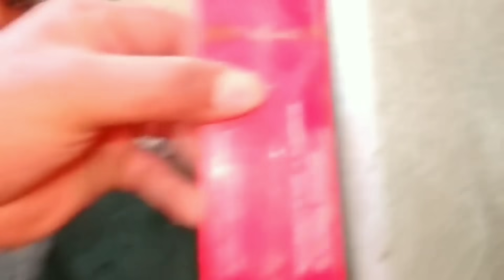Wall tiles लगाना तथा सीढ़ी की तिरछी कटिंग करना सीखें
मैं खुशवंत सिंह मिस्रीयों की दुनिया में आपका स्वागत करता हूं

कृपया मेरे दूसरे चैनल को भी सबस्क्राइब कर देना और नोटिफिकेशन बैल आइकन दबा देना तथा इस वीडियो को लाइक भी कर दो और अपने दोस्तों के साथ ज्यादा से ज्यादा शेयर करें

टाईल उठाने वाले अगर तीन कप वाले दो हैंडल खरीदने हैं
Glass triple lifter suction cup set of 2

टाईल उठाने वाला अगर तीन कप वाला एक हैंडल खरीदना है
Glass triple lifter suction cup set of 1

Multi angle scale टाईल नापने वाले खरीदने के लिए

Laser Laval लेज़र लैवल खरीदने के लिए

Rubi Star-63 Manual Tile Cutter for Ceramic and Vitrified Tiles up to 63 cm रूबी कंपनी का मैन्युअल टाईल कटर खरीदने के लिए

32 inch Rubi 14939 GENIUS-CUT-85 32 Inch / 85 cm / 850 mm Manual Tile Cutter for Cutting Ceramic & Vitrified Tiles with 2 Year Warranty
32 ईंच मैन्युअल टाईल कटर खरीदने के लिए

48 inch Vitrex VITMTC1200 MTC1200 Manual Tile Cutter, Blue, 1200 mm 48 ईंच मैन्युअल टाईल कटर खरीदने के लिए

मैनुअल टाइल कटर बिट रूबी कम्पनी

मैनुअल टाइल कटर बिट 22x6x6mm

RK manual tile cutter 2 feet